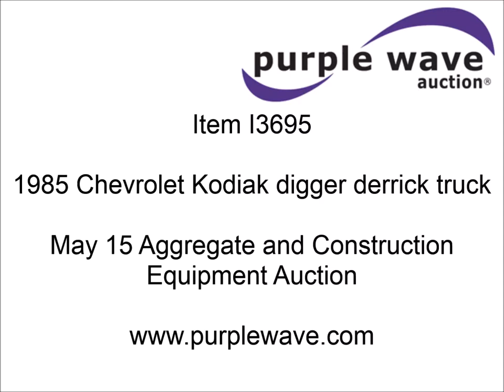1985 Chevrolet Kodiak digger derrick truck for sale | sold at auction May 15, 2014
1985 Chevrolet Kodiak digger derrick truck
152,707 miles on odometer
Caterpillar 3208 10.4L V8 diesel engine
Five speed manual transmission
Hi-Lo
Heat
AM/FM
Manual windows and locks
Vinyl interior
Front tow hooks
RO boom drill auger
No winch line
18"W with Kelly bar
Up to 12&#039; depth
Cylinder and hoses replaced six years ago
Front and rear outriggers
Hydraulic tamper removed
Connections in place

30,000 lbs rear winch
PTO
Side toolboxes
Pintle hitch
Trailer wiring
Rear hydraulic hookups
10.00R20 tires
No batteries
Belts replaced two years ago
Dash cracked
Windshield cracked
1GBM7D1Y1FV102013